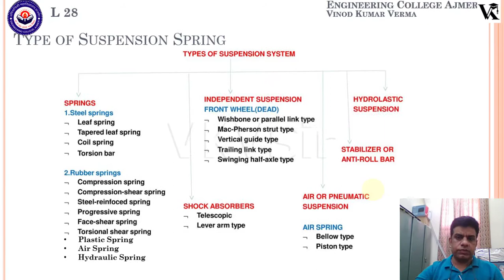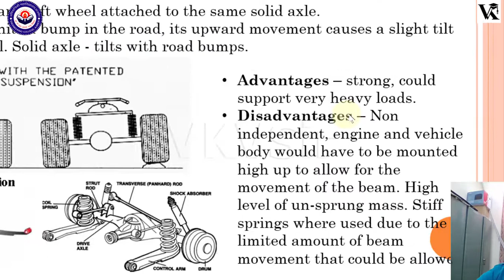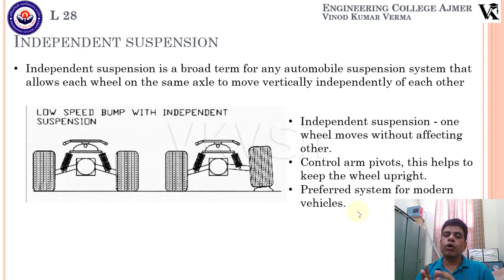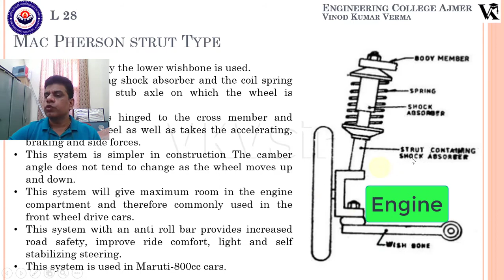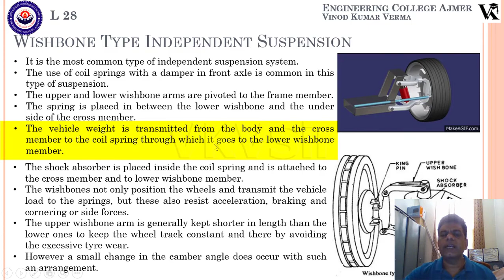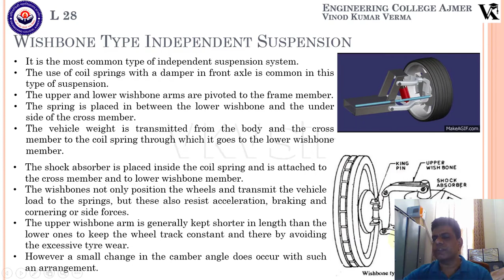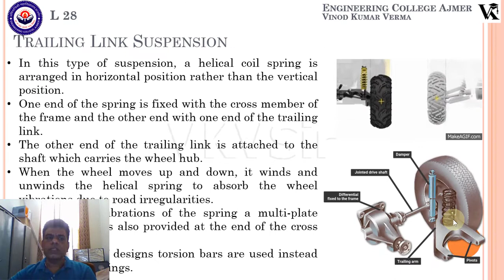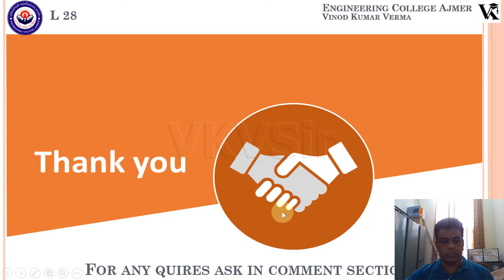AE Lec28 Independent & Non Independent Suspension System | Wishbone | MacPherson strut etc. | VKVSir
Download PDF/PPT and Quiz of every video from my Full Course.

Non-Independent & Independent suspension system. Wishbone type or parallel link type suspension system
Mac person strut type suspension system
Vertical guide type suspension system
Trailing link type suspension system
Swinging half axle type suspension system

Automobile Engineering Complete Course